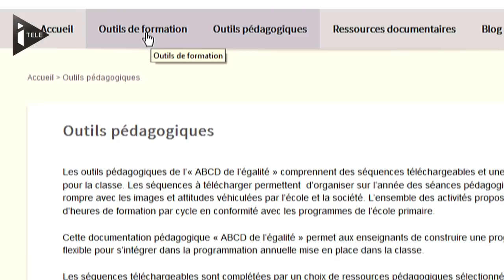Intégration : la feuille du route du gouvernement - Le 05/02/2014 à 14h00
La feuille de route s'appuie sur 44 propositions sensées lutter contre les discriminations et améliorer la politique d'intégration. L'accent est mis sur la diversité et le multiculturalisme. La fin du modèle d'intégration à la française ?